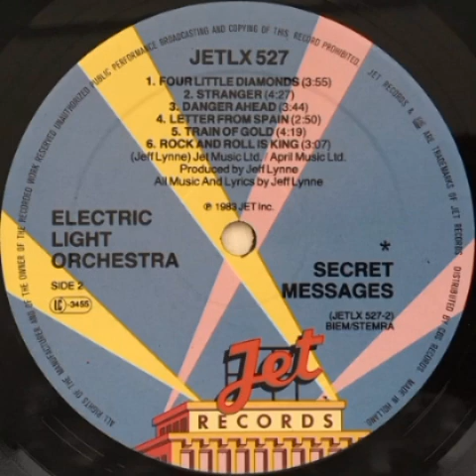Rock 'n' Roll is King - Electric Light Orchestra (1983) (Spliced Extended Mix)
Written: Jeff Lynne.